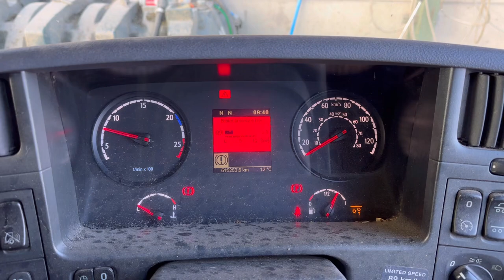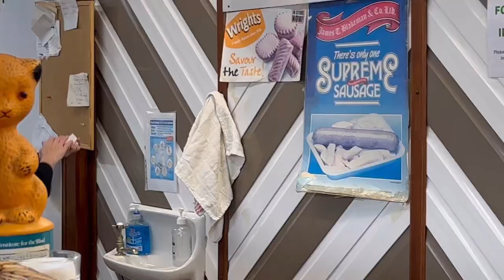Joe Interviews Em! On the Scania Road Trip! Tesla Electric Handbrake??